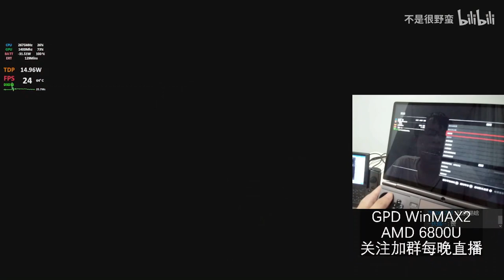FSR 2.0 patch makes FPS rising a lot, RDR2 on 6800U GPD WIN MAX 2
FSR2.0-CyberFSR2